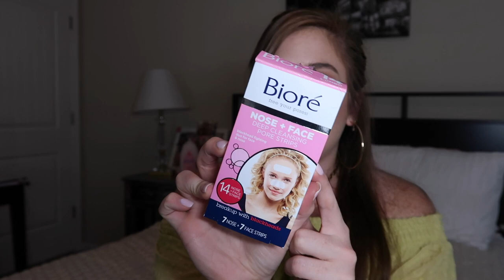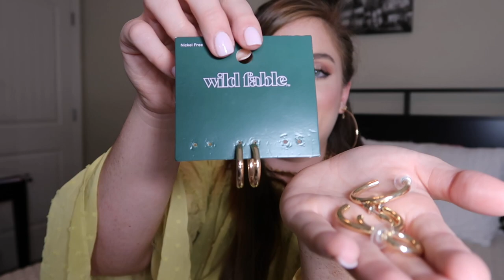My Current Summer Favorites | makeup, lifestyle, beauty must-have products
Hi guys! Hope you enjoy listening about all of my current favorite things! If you want to buy any of them or check them out, here are all the links:

Best Face Forward Wash

Biore Pore Strips

KMS Tame Frizz

Hourglass Veil Translucent Setting Powder

Lancome Teint Idole Ultra Long wear Foundation

Hourglass Ambient Lighting Powder

Lancome Monsieur Big Mascara

Target Wild Fable Hoops

Make sure to leave me a comment letting me know what you want to see next!